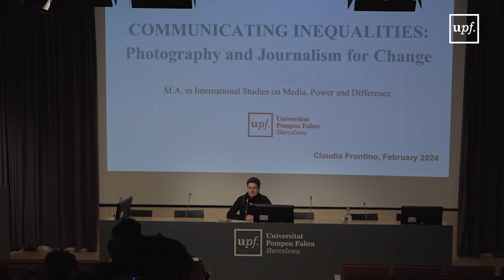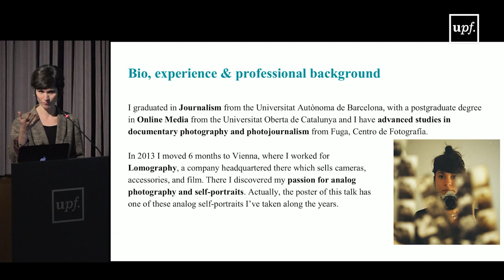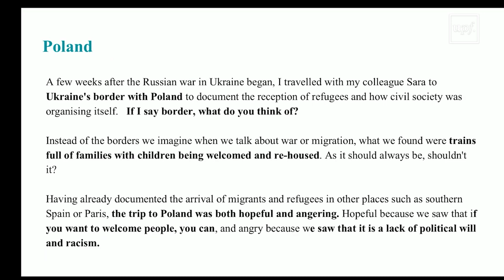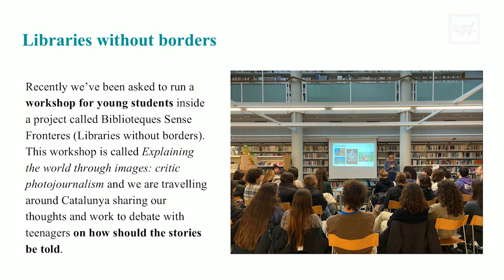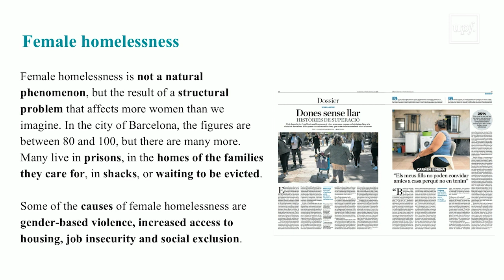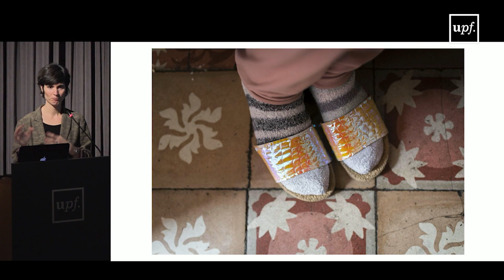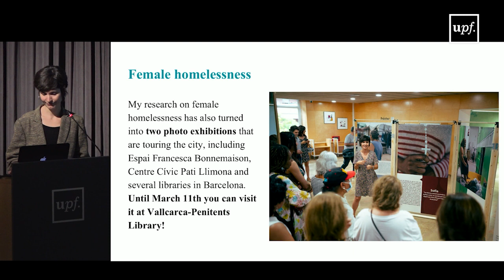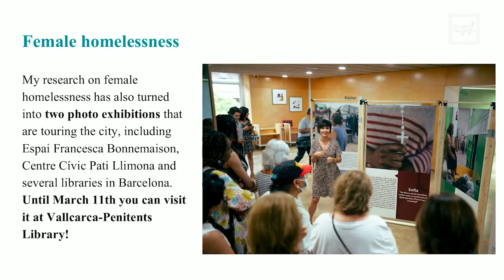Keynote Speech. Conference Communicating Inequalities: Photography and Journalism for Change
Claudia Frontino

Organized by MA in International Studies in Media, Power and Difference